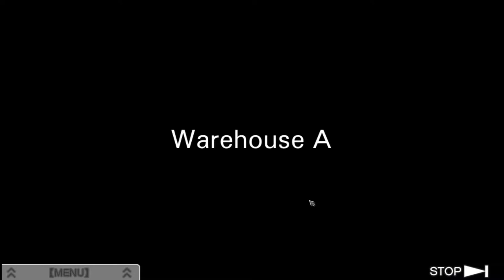Zero Escape: Virtue's Last Reward [5] Not So Virtuous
I would've sworn the flow chart expanded.

Also, what point was there for them NOT to go through the door. It's not like that would have done anything beyond getting them killed.